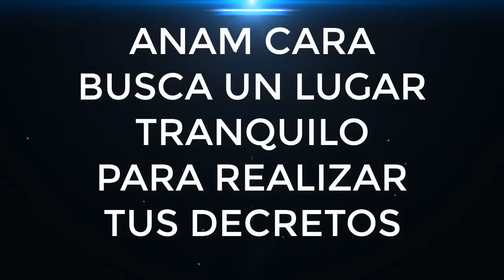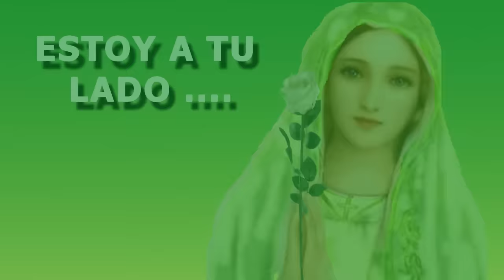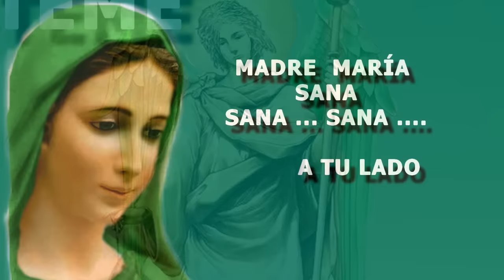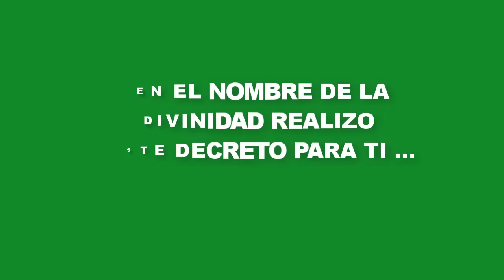¡PODEROSO DECRETO paraTU SANACION! 💚 Madre Maria Arcangel Rafael 💚 (RAYO VERDE)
poderosodecretoparasanacion afirmacionesparasanar 💚PODEROSO DECRETO PARA SANACION FISICA 💚APELAMOS a la asistencia de MADRE MARIA y ARCÁNGEL RAFAEL para RECIBIR la SANACIÓN DECRETANDO con FE y CONFIANZA . 💚*YO SOY SANACION* 💚 *Sanarás. Confia. Suelta* * ✔️✴️VIDEO SUBTITULADO✴️

FAN PAGE ANAM CARA COMUNIDAD

☣MIS HASHTAG